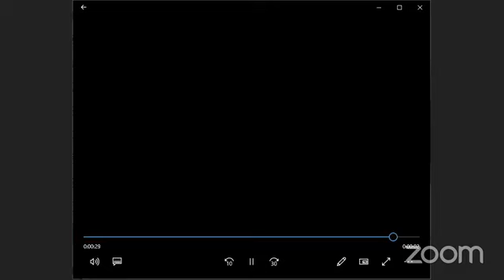AJÁ, ¿Y QUÉ PASA CON EL FÚTBOL, ELECTRICARIBE Y LOS ODONTÓLOGOS?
Programa del jueves 21 de mayo del 2020